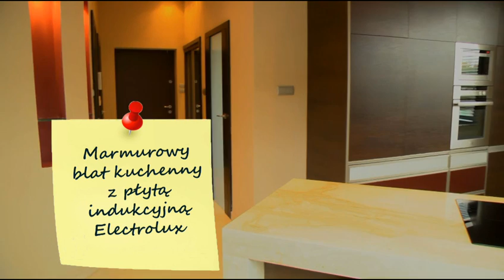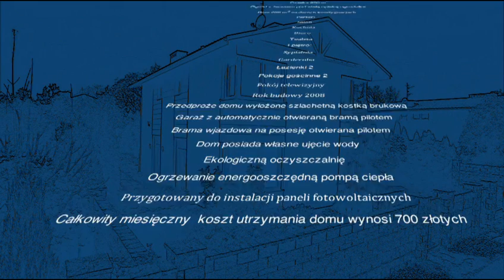Dom na sprzedaż Pieńków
Nowoczesny dom w Pieńkowie k/Warszawy z kosztem utrzymania mniejszym niż niewielkiego mieszkania w bloku?!